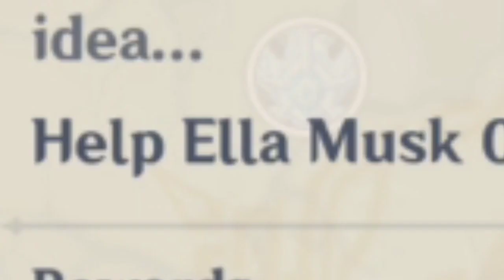hella musk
pls give me equivalent exchange